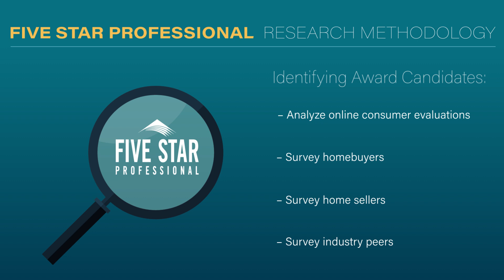2024 Denver Five Star Real Estate Agent Elizabeth "Beth" Martin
Elizabeth "Beth" Martin wins the 2024 Five Star Real Estate Agent Award! Five Star Real Estate Agents represent those who are outstanding in their field. Winning agents are selected as a result of a rigorous and objective research process. For any market, each year's field of winners represents no more than 7% of agents within the market.